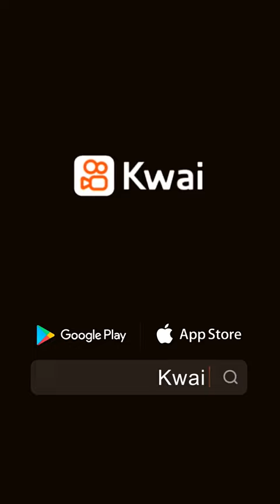November 9, 2021(2)